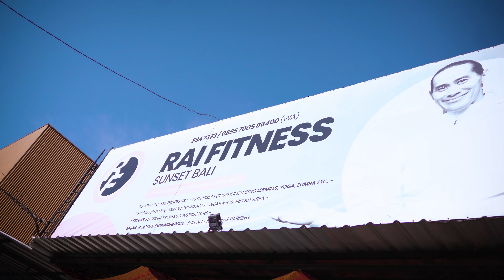OTOT RASA MAU MELEDAK H+3 POST SHOW BACK & BICEPS WORKOUT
setelah selesai mengikuti event binaraga, biasanya karbo sudah banyak masuk dan glikogen dibadan akan penuh makanya otot akan terlihat besar, tebal dan pump.
tapi  satu hal yang saya rasakan ketika setelah selesai tanding adalah otot belum siap sepenuhnya untuk dilatih, maka dari itu perlu penyesuaian yang benar agar meminimalisir resiko cedera dan bisa gunakan teknik volume sambil di coba untuk menambah beban secara bertahap sampai kapasitas yang bisa ditoleransi.
biasanya minggu ketiga akan lebih maksimal latihan karena otot sudah beradaptasi dan metabolisme sudah mulai pulih kembali.